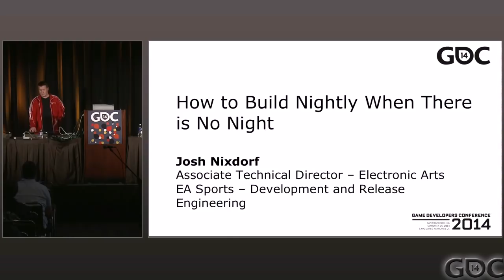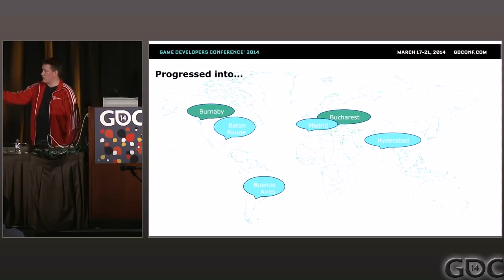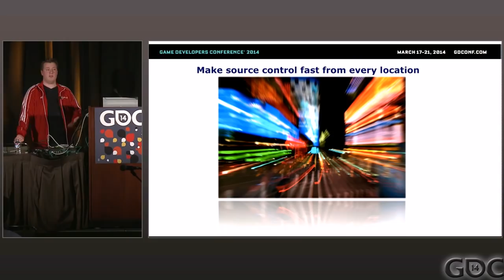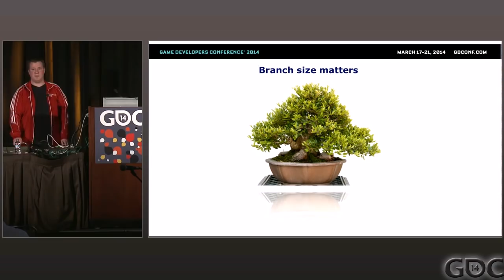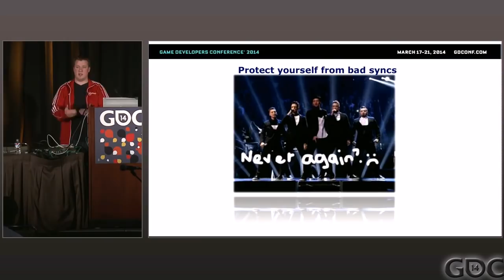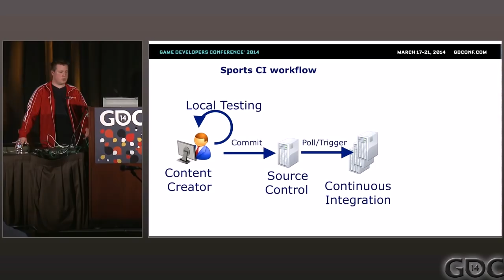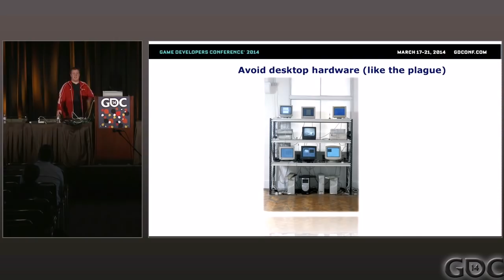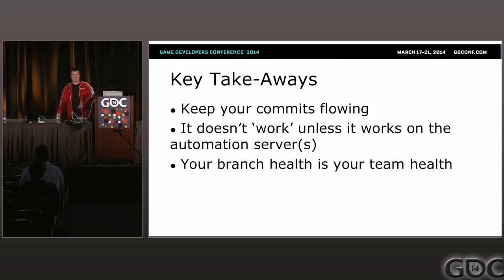How to Build Nightly When There is No Night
In this 2014 GDC talk, EA's Josh Nixdorf shares his team's best practices for handling the source control and build and test automation challenges for globally distributed titles, such as FIFA.